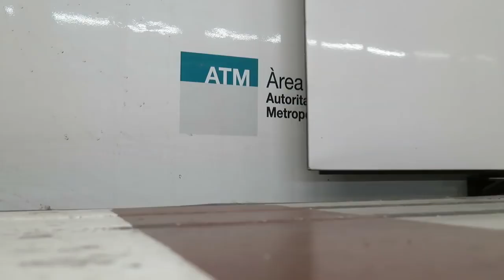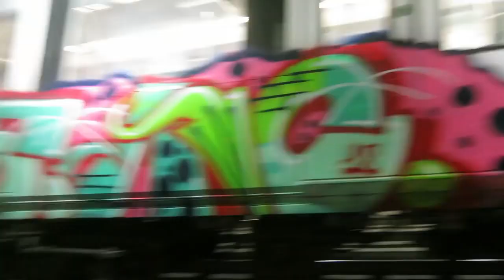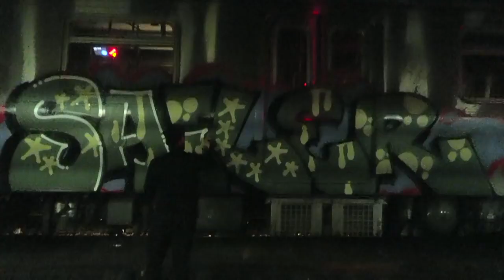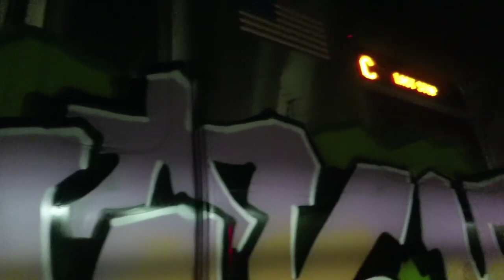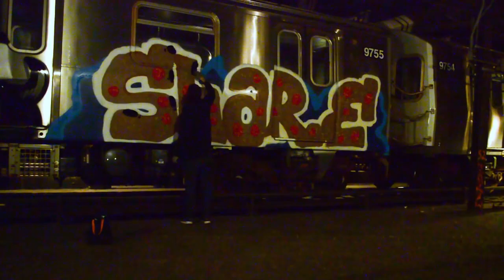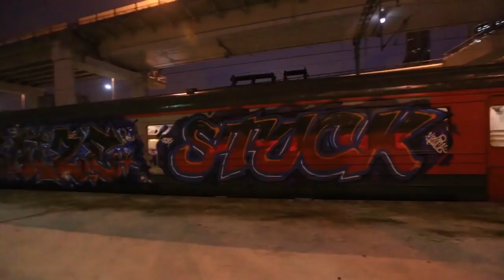(Graffitti) sorry for that athens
My experience with painting graffiti on trains is not so big but I have done this kind of graffiti. And in this video I will do it again on a subway.

sorry for that athens

Graffiti writers always want to be as quick as possible. So in this video Chuck is doing a 10 minute full color graffiti piece on a trash train. He is using many tips from his own video where he tells how everybody can be a quick graffiti painter. Check out the video here